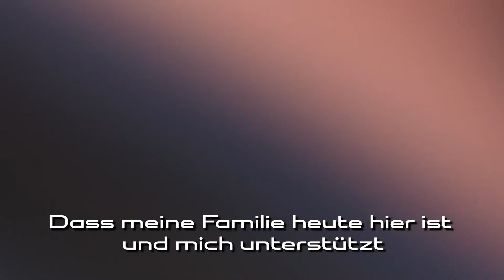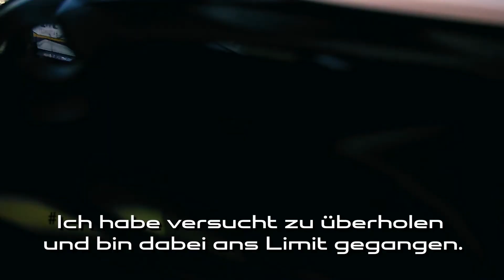A Racing Girl's Story #5 Monaco / HIGHLIGHTS MONACO Jaguar I-pace eTrophy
7th race of the Jaguar I-Pace Championship. It's done. I am among the few drivers who were lucky enough to race in Monaco! What an atmosphere there! Qualifying were never so important. I made a strategical mistake and couldn't did better than a 10th place. My start was not like I expected it also due to a disfunction during the starting procedure. I have tried to overtake but it is not a legend, Monaco is one of the hardest track to overtake! Great 3rd place at the end. Plus have a look on what my parents think about me racing ;)